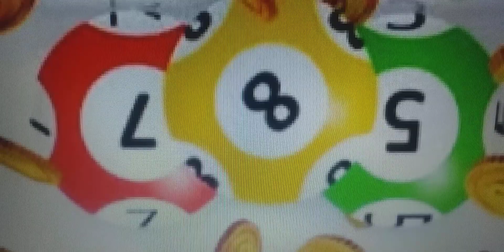men boul pirèd 30/12/2021 tlf ±569 5335 1227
yè 67 fe premye lo nan New York aswe a 👈🎲🎲💰💰💰 tout moun fe premye lo 👈